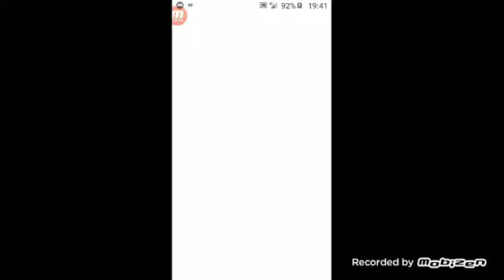NOUR GEORGE CONSTANTIN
an asest episod omorm pe greny si ogasim pe m

ama lui greny